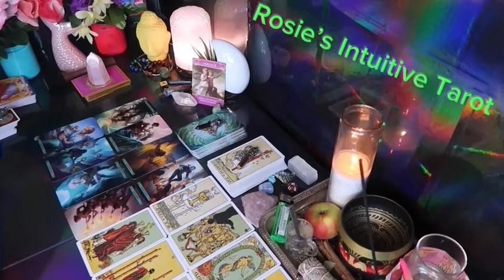SCORPIO ❤️ OMG! THIS PERSON WANTS YOU MORE THAN YOU KNOW, TILL NOW” 🤯 💗 MAY 2024 LOVE TAROT 🤩🔥😍